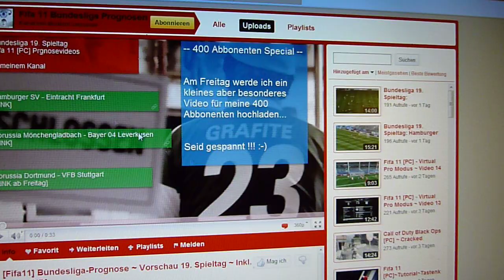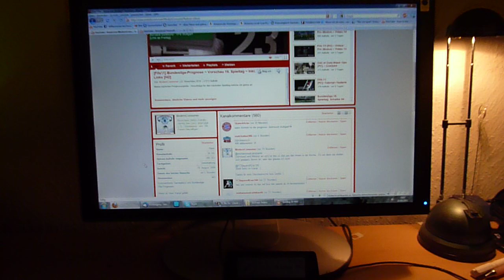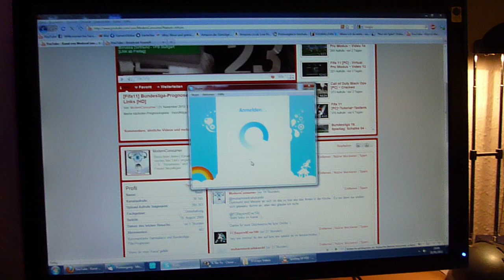400 Abonnenten - Spezial ~ Mein Zimmer ~ ModernConsumer - Basti [720p]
Ich dank euch und hoffe das Video freut den ein oder anderen :)